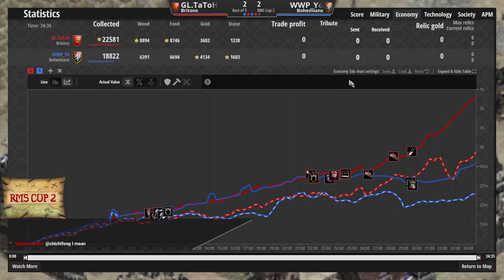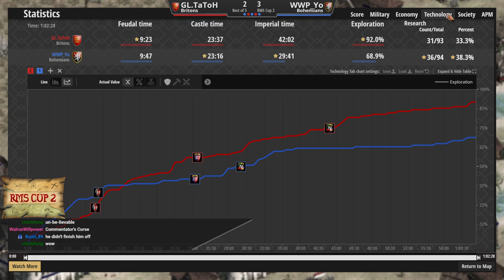TaToh vs Match Point (and also MrYo)! | 1v1 Ring of Reeds | RMS Cup 2 - Winner's Match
What does it exactly mean to be ahead?

TaToH (Red, Britons) vs MrYo (Blue, Bohemians)

This was an absolutely crazy game of Ring of Reeds where we attempt to distinguish between a throw and comeback!